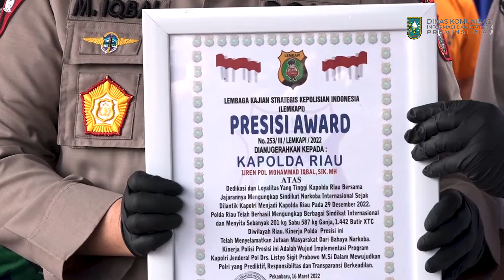Pemusnahan Barang Bukti Narkotika Oleh Polda Riau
Kembali hadiri pemusnahan barang bukti Narkoba oleh Polda Riau, Wakil Gubernur (Wagubri) Brigjen (Purn) Edy Natar Nasution, mengimbau masyarakat untuk tak bosan-bosan ikut andil dalam pemberantasan Narkoba di Riau. Pasalnya, peredaran Narkoba di Riau ini sudah sangat luar biasa meski sudah sering terungkap oleh jajaran Polda Riau.

"Peredaran Narkoba di Riau ini fakta, untuk itu saya berharap masyarakat kita semua untuk terus ambil andil dalam pemberantasan Narkoba ini. Khususnya, pada masyarakat di lingkungan kita," kata Edy Nasution saat memberikan sambutan, Rabu (15/3) di Mapolda Riau.

Mantan Danrem 031 Wira Bima ini mengaku prihatin dengan korban serta pelaku yang terlibat dalam peredaran Narkoba ini. Tambah lagi sesuai pengungkapan rata-rata masih berusia muda yang masa depannya hancur akibat barang haram yang sedikitpun tidak bermanfaat.

"Diantara tersangka ini masih ada yang baru tamat SMA, coba bayangkan bagaimana kecewanya keluarga, orang tua yang selama ini menitipkan harapan dan pupus hanya karena kenikmatan sesaat," ungkap Edy Nasution.

Untuk itu, Edy Nasution mengajak para media untuk selalu expose pengungkapan ini sebagai edukasi untuk masyarakat atas bahayanya penggunaan maupun terlibat dalam peredaran Narkoba ini.

"Ini juga sebagai bukti dukungan kita yang harus kita lakukan bersama-sama. Sehingga, kedepan peredaran Narkoba di Riau bisa diatasi dengan maksimal. Dan tidak ada generasi Riau yang menjadi korban Narkoba," tuturnya.

Sementara Kapolda Riau Irjen Pol Irjen Muhammad Iqbal, menyampaikan, pengungkapan ini merupakan pengungkapan yang sudah kesekian kalinya di Riau. Artinya untuk Narkoba ini tidak ada ampun yang akan terus dikejar sampai kemana dan dimana pun peredarannya.

"Ini merupakan kerja keras jajaran serta dukungan dari masyarakat Riau untuk informasi peredaran Narkoba di berbagai wilayah di Riau," ujarnya.

Untuk pemusnahan kali ini, Polda Riau menyampaikan secara keseluruhan berjumlah sebanyak 201,19 kg jenis sabu dan  ekstasi sebanyak 1.442 butir dan ganja 6,03 kg yang pengungkapannya dalam 77 hari kerja Kapolda Riau.

"Untuk penuntasan ini, kita juga tidak pandang sipapapun pelakunya, termasuk jajaran Polri yang akan dilakukan pemecatan lansung jika terbukti terlibat," ucap Iqbal.

(Mediacenter Riau/az)